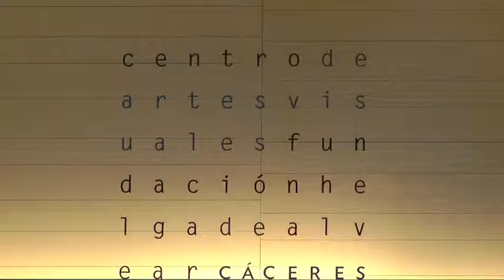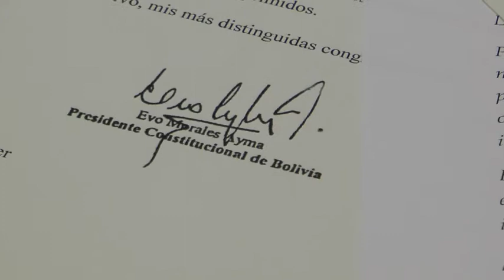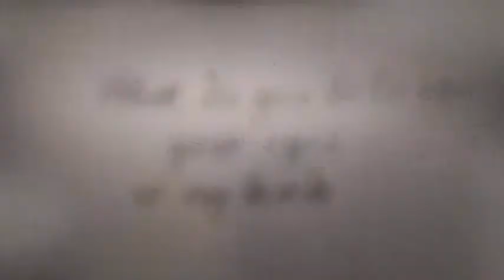Inauguración del Museo Helga de Alvear en Cáceres